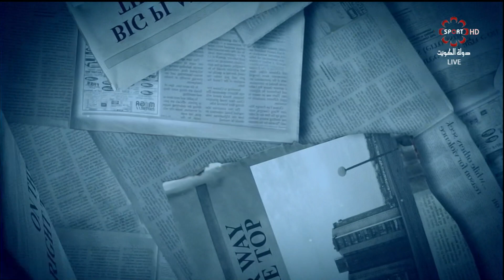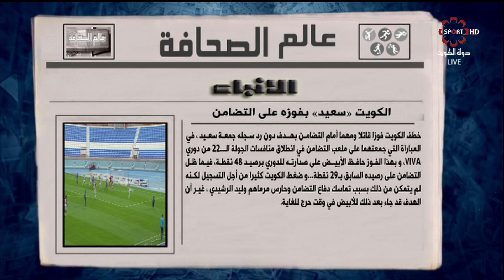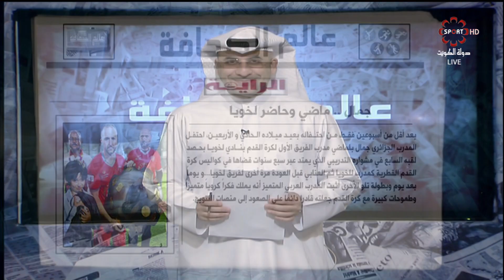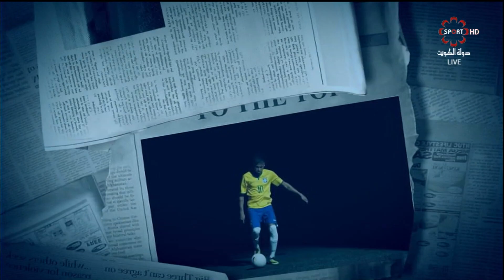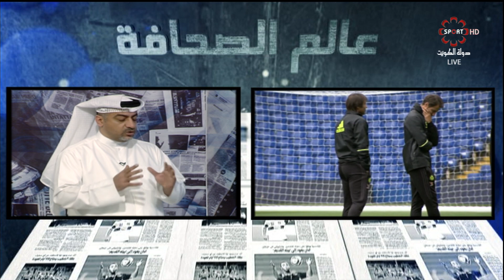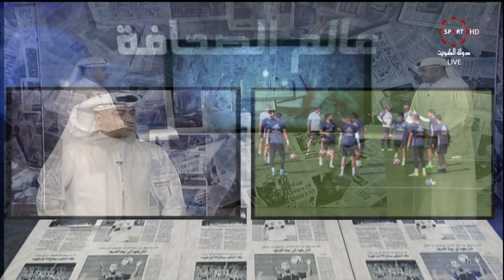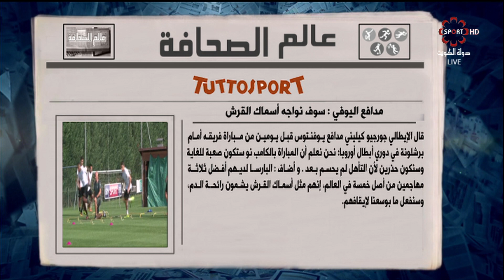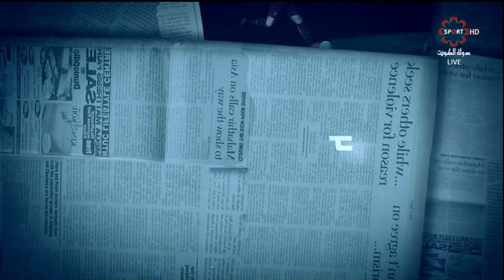حلقة برنامج عالم_الصحافة الأثنين 17/4/2017